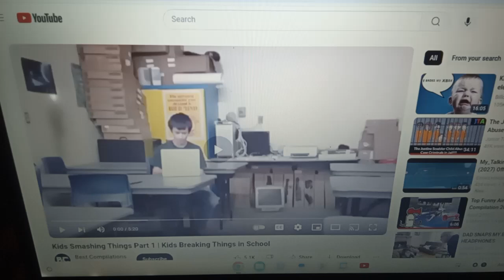Anthony Canter smashing a $1.200 Laptop in school